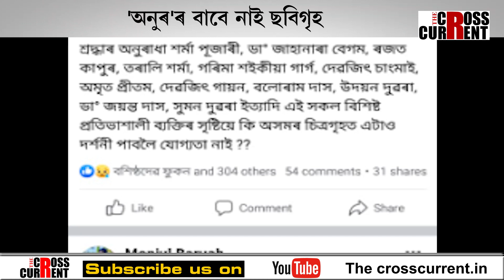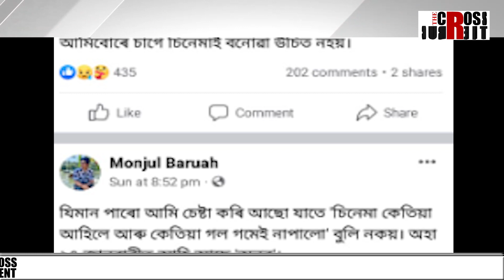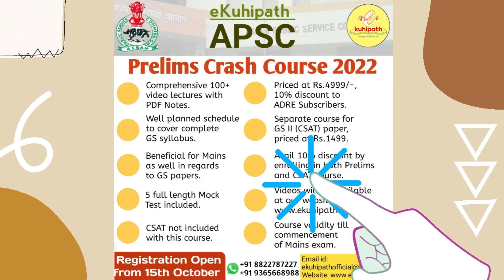'অনুৰ'ৰ মুক্তিত হেঙাৰ হৈ থিয় দিছে 'পাঠান'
অসমীয়া চিনেমাৰ আদৰ নাই অসমত। নিজ ৰাজ্যতেই বঞ্চিত অসমীয়া চিনেমা। 'অনুৰ'ৰ মুক্তিত হেঙাৰ হৈ থিয় দিছে 'পাঠান'। 'পাঠান'ৰ পুৰ্বেই হল বুক কৰিও শ্ব' বিচাৰি হাঁহাকাৰ কৰিবলগীয়া অৱস্থা টীম 'অনুৰ'ৰ।